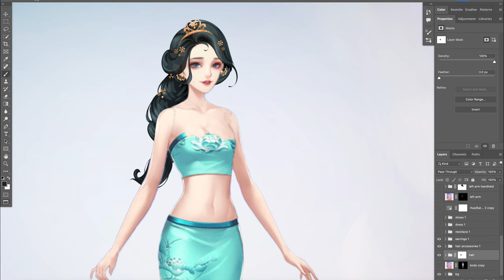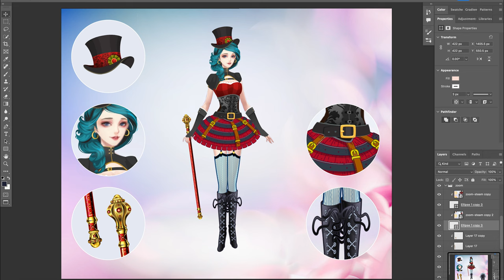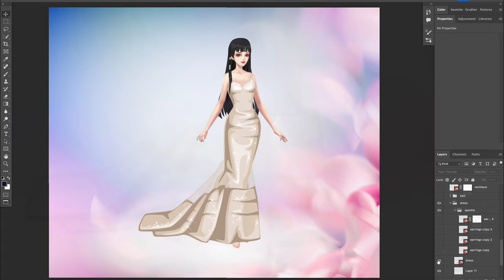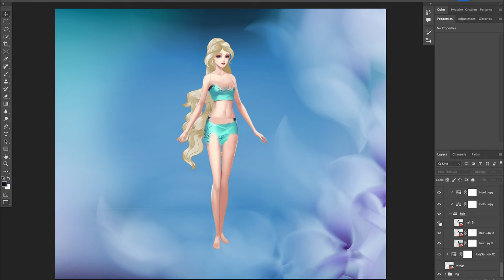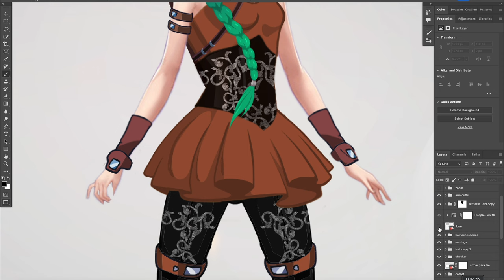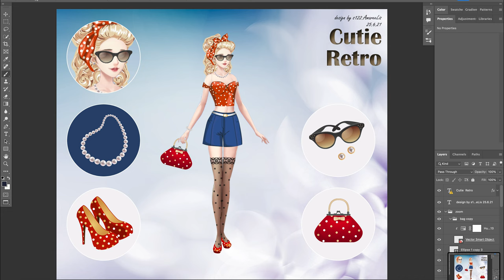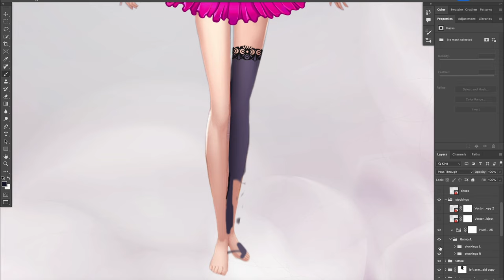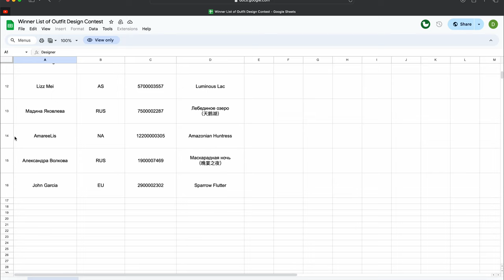Surprising Results! Designing 11 Unique Outfits: Legend of the Phoenix (LOP) Game Design Contest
Join me as I take on the challenge of entering outfit design contests for the popular mobile game Legend of the Phoenix. Watch as I showcase the inspiration behind each outfit, and see the surprising outcomes that unfolded during this journey. From unique designs to unexpected results, experience the world of fashion and gaming collide.

00:00 Designing 11 Unique Outfits for Legend of the Phoenix Game
00:43 Golden Beauty Ballgown 💛
02:25 SteamFunk Costume 🎩
03:35 Summer Fairy Costume 🧚‍♀️
04:54 Cute Halloween Outfit 🎃
06:06 Cleopatra Elegance ✨
07:09 Snow Queen Outfit ❄️
08:14 Guardian Angel Outfit 🪽
10:00 Amazonian Huntress 🏹
11:29 Cutie Retro Outfit 🕶️
13:20 1920s Flapper Outfit 💄
15:28 Rockstar Chic Outfit 🎸

☆ Inspire me with ... ☆